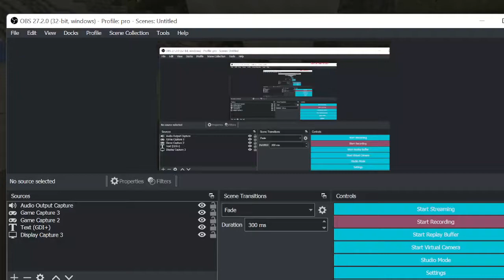easy water clucth on minecaft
not my thubnail